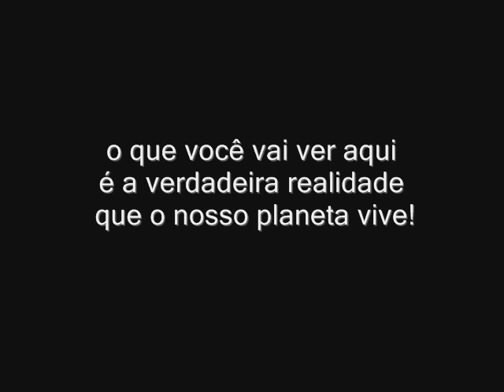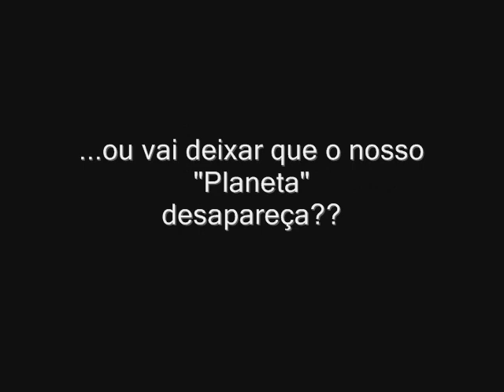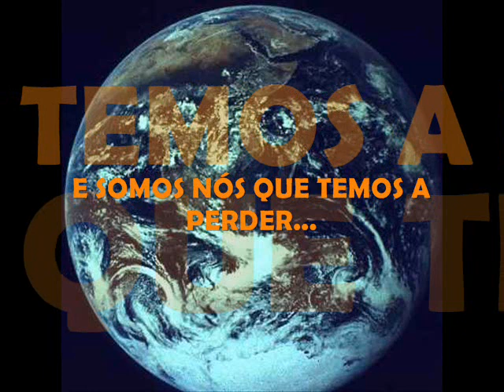Aquecimento ou desequilíbrio Global? - por Rosane Farias e Ricardo Farias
Video sobre o Aquecimento Global. Este video foi feito para um trabalho de escola, meu irmão contribuiu  na criação deste vídeo para o seminário, então decidi expor aqui pra ver se toca o coração daqueles que ainda não perceberam que o nosso planeta está pedindo Socorro!
Faça também a sua parte!...